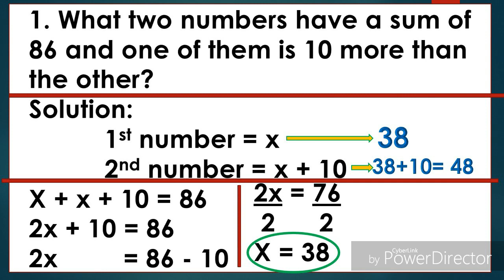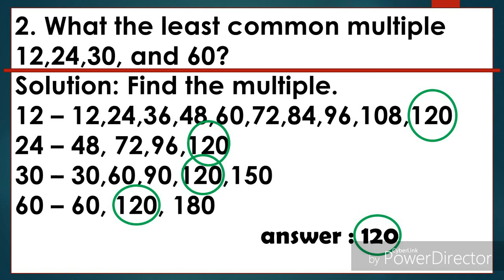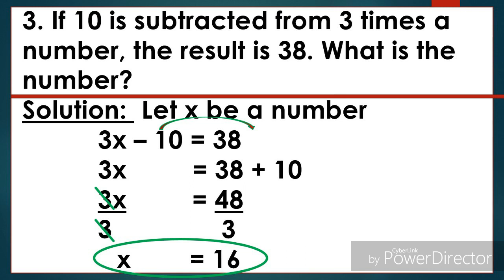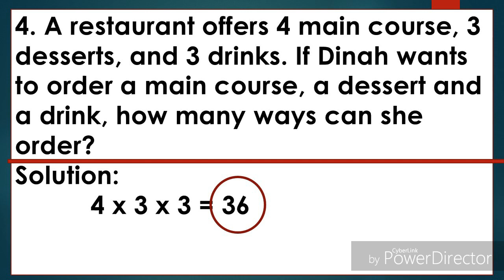MTAP 2019 DEPED MATH CHALLENGE : #27 with complete solution and explanation.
Questions from MTAP 2019 elimination round. Mtap reviewer for elementary.  This all about number problems. Least common multiple.